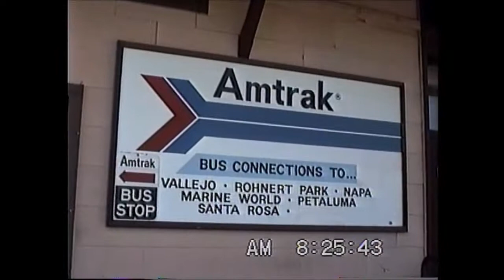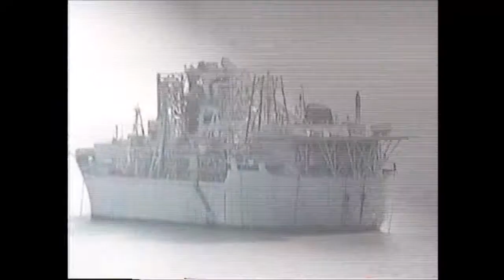Amtrak F40PH 396 Capitol #722 arriving Martinez, CA. 1992 Part 1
A family outing to the California State Railroad Museum a quarter century ago.  SD45T-2R SSW 6885 switches near Bahia.   Note the Glomar Explorer in the Navy's mothball fleet.
August, 1992.